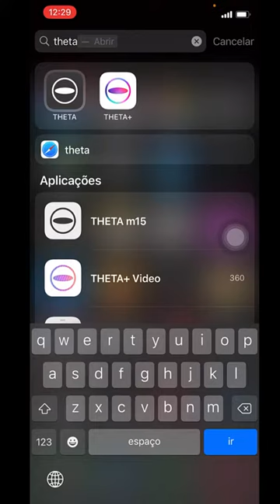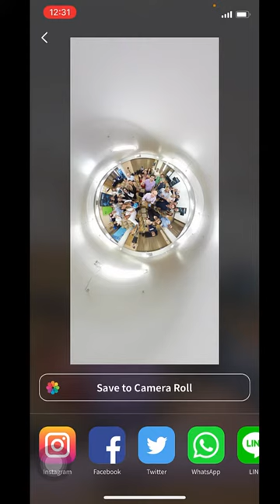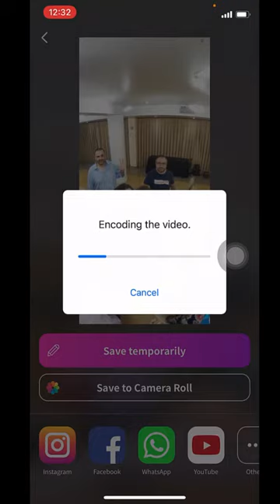video animado através de foto 360 e tinyplanet